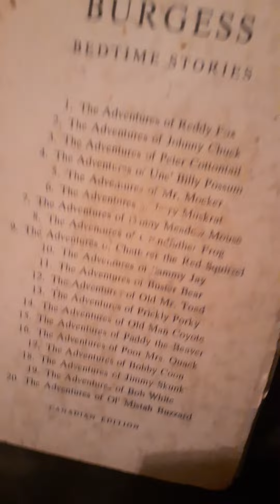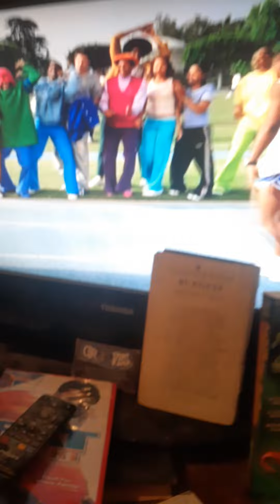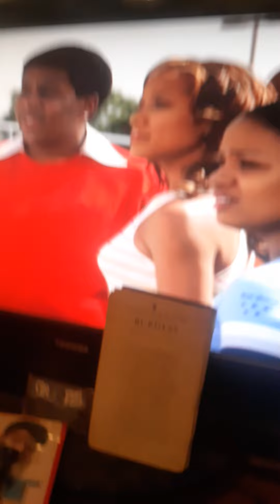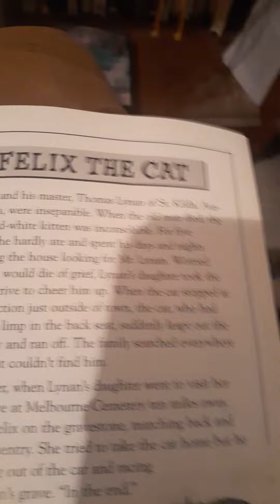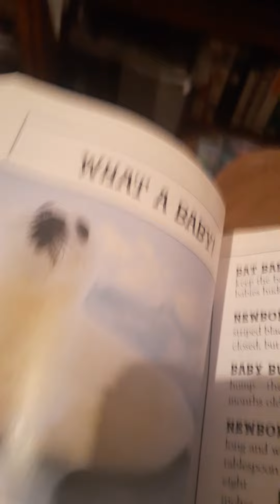😲CHARIOTS🤡 OF😻 FIRE😱 insane 🥳version🤩